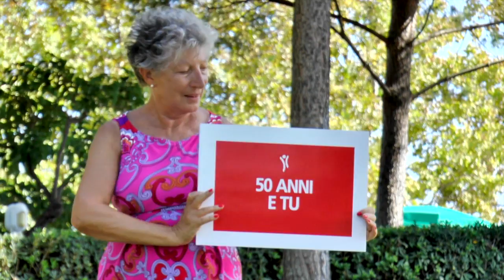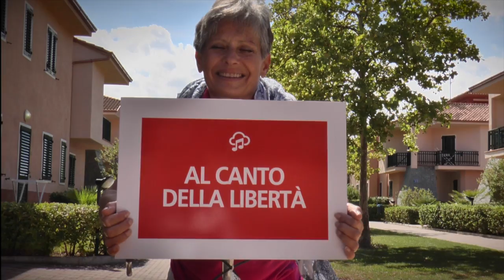Canzone - Cinquant'anni e più.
Videoclip della canzone ufficiale di 50&Più